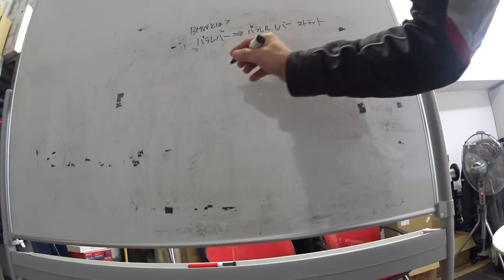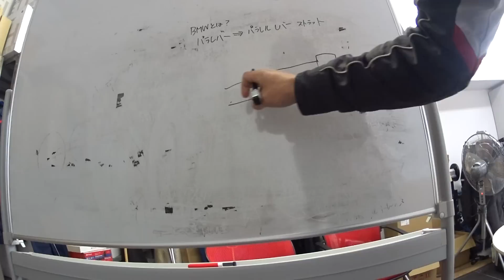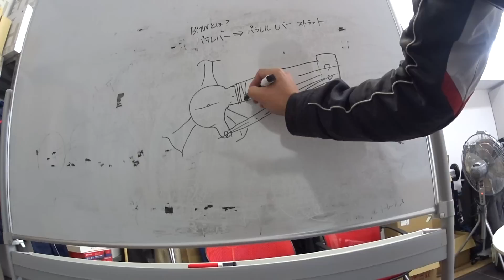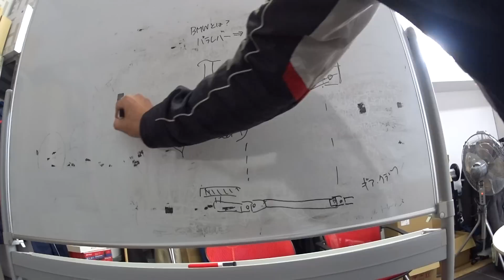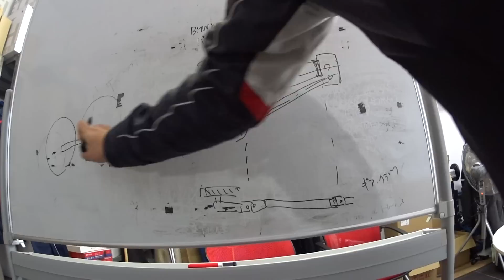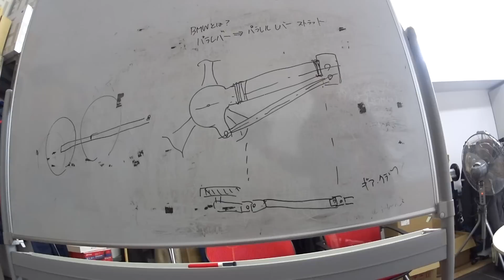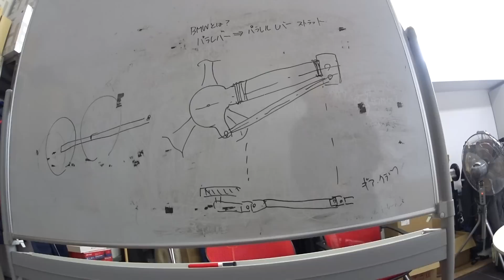意外と知らないシリーズ座学/実技 ⑦パラレバー。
リヤサス周りの考えはホント合理的であるといえます。シャフトドライブのネガを解消するために考案されたモノで、機械要素を考え抜くとこういうものがでてくるのだというところがまさにBMWですね。ほんとに正しい工業製品だということが体感でお分かり頂ける機構です。リヤタイヤを路面に押し付ける力が強い→路面追従性が高い→これを通常のスイングアームでこなすとすると明らかにロングスイングアームになります。
余談ですが、一時期流行った「トラッカー」のロングスイングアーム、ひょっとしてテレレバー並みの動きをしていた？かもしれませんね。また、海外のゼロヨンレースに出場するレースにもパラレバーがついている車両でエントリーしたら、ウイリーバー長が他のマシンより短くなる？のかもしれませんね。